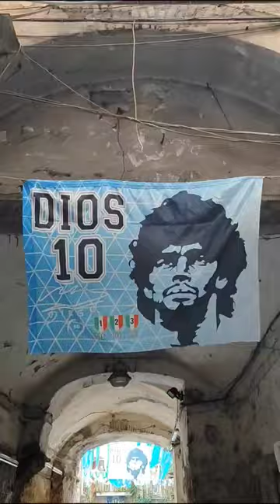Naples Napoli 📍🇮🇹naplesitaly🇮🇹 napolitour napolicity citynapoli castelsantelmo naplesitaly🇮🇹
📍🇮🇹 Naples
What to see in Naples Italy? 🔭The city in the south of Italy initially exudes chaos in everything from filthy streets to the traffic 🚮, but beautiful museums and churches are often hidden behind the facades of the dilapidated buildings 🏚️. You can easily spend several days to visit all the sights ⏰, because not only famous places such as Pompei, Herculaneum and the Naples underground are worth seeing, but the city of Naples offers you much more than that. The city's history is so closely linked to the present, that unique landmarks can be found on several places in the city. ❤️
Here I leave you are tips💾✌️
1) the historic center of Naples 🌟
2) Naples Underground
3) Santa Chiara Monastery
4) Castel dell'Ovo
5) Mount Vesuvius
6) Piazza del Plebiscisto🌟
7) Castel Sant'Elmo 🌟
8) Toledo Metro Station
9) Galleria Umberto I 🌟
10) Castel Nuovo 🌟
11) Via San Gregorio Armeno
🌟 = Must see
Is Naples dangerous? ⚠️☠️
Naples is no more or less dangerous than other major Italian and European cities. Use the normal amount of caution when visiting (like avoid wearing expensive jewelry and watches and keep a close eye on bags and wallets) to guard against petty crime; violent crime against tourists is very rare. There aren't any particular neighborhoods to avoid in Naples, though you should take care around the train station and Piazza Garibaldi at night. Even the Quartieri Spagnoli, once known as Naples's grittiest district, is now full of tourists and safe to visit.